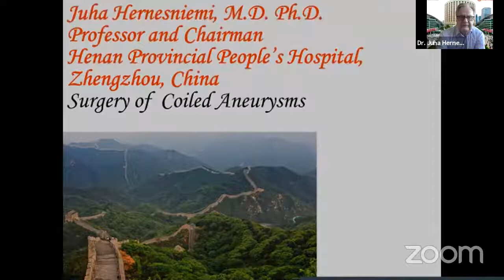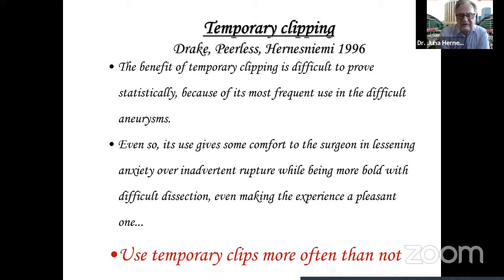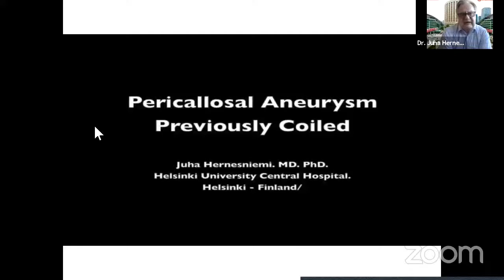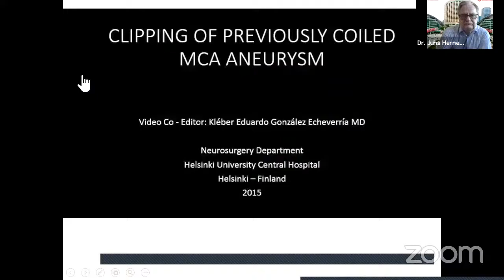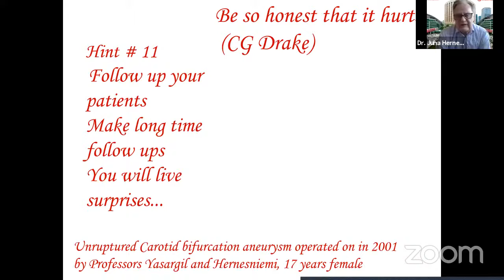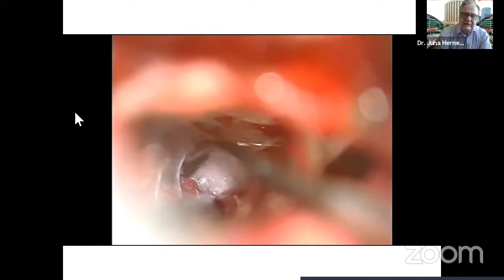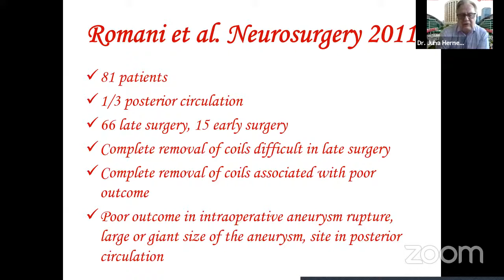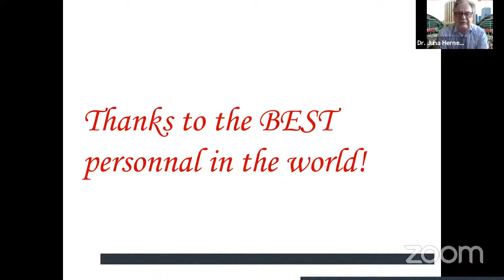Surgical strategies on previously coiled aneurysm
Watch Dr. Juha Hernesniemi, MD. doing his lecture ‘_’ at the 2021 International Web-Based Neurosurgery Congress (2021 IWBNC) - May 27-29, 2021.